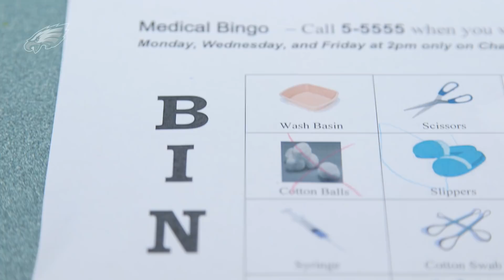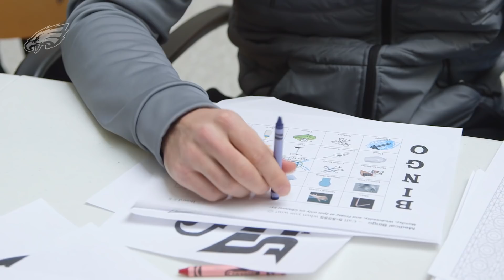Eagles Players Visit Children's Hospital Of Philadelphia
Philadelphia Eagles players spent and afternoon playing bingo with Children's Hospital Of Philadelphia  patients and families the week of their Divisional Round matchup against the Atlanta Falcons.